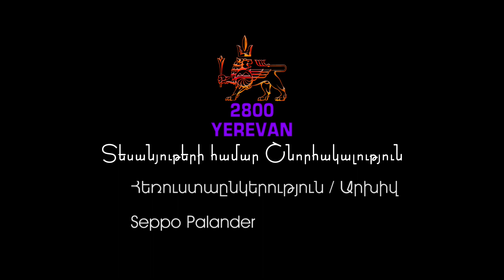ԵՐԵՎԱՆ 2800 YEREVAN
Yerevan’s 2800th birthday will be celebrated on October 20-21

Իմ սիրելի Երևան / My beloved Yerevan
Երաժշտություն՝ Առնո Բաբաջանյանի / Music by Arno Babadjanyan
Խոսք՝ Արամայիս Սահակյանի / Lyrics by Aramayis Sahakyan
Տեսահոլովակի հեղինակ՝ Մհեր Հովհաննիսյան

Դու ունես անցյալ, քաղաք իմ, դարավոր անցյալ,
Դու եղար հայոց ամրոց-բերդ, մայր քաղաք դարձար,
Պատմության դաժան հողմի մեջ, շատ ցավեր տեսար,
Բայց շողաց կյանքիդ մի նոր էջ, այս փառքին հասար:

Դու մեզ համար նորաշունչ Անի ու Վան,
Հույս և հավատ հայության,
Քո սրբությամբ դու ամեն հայի մեջ կաս,
Մեր սիրելի Երևան:

Դու ունես ներկա, քաղաք իմ, լուսավոր ներկա,
Մեր հայոց պայծառ մտքի ծով, և փառքի վկա,
Վեհապանծ ես և գեղեցիկ, հրաշքներով լի
Որ Մասիսն անգամ ասես քո, շենքերից լինի:

Դու ունես գալիք, քաղաք իմ, փառավոր գալիք,
Մենք ամբողջ հոգով մաղթում ենք՝ քեզ հազար բարիք...